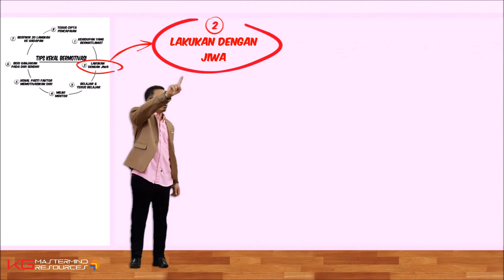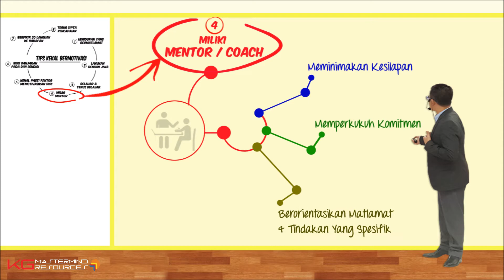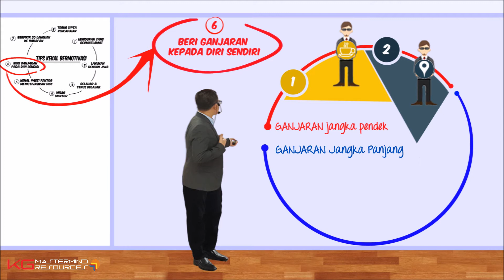BAGAIMANA UNTUK KEKAL BERMOTIVASI [8 TIPS PENTING]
Motivasi bermakna dorongan. Dorongan untuk sesuatu perkara yang ingin dilakukan. Sama ada kepada perkara yang baik ataupun buruk. Semuanya bermula dengan sebuah motivasi.

Motivasi adalah sebuah dorongan. Dorongan itu sama ada daripada faktor dalam diri atau faktor/pengaruh luaran yang memberikan kesan kepada keputusan dan tindakan diri untuk bertindak.

Untuk mencapai sesuatu tetapan matlamat, kita perlukan motivasi sebagai pendorong. Sebagai seorang manusia biasa, saya pasti akan ada sesuatu objektif atau impian yang ingin dicapai. Justeru, untuk bergerak dan membuat keputusan untuk mencapainya adalah sebuah motivasi.

Kenapa kita perlukan sebuah motivasi diri yang tinggi dalam hidup?

Ia berkaitan rapat dengan sikap dan perasaan seorang manusia. Jika motivasi adalah sebuah dorongan yang membantu seseorang untuk bermula, halangan akan menjadi rintangan yang akan melemahkan semangat diri seseorang.

Bayangkan jika objektif atau sebuah matlamat tidak tercapai, saya pasti ini antara perkara biasa yang bakal berlaku ;
1. Hilang semangat dalam diri dan terasa segala cara yang diambil seperti sia-sia.
2. Hilang fokus kepada matlamat yang telah ditetapkan.
3. Perbalahan antara rakan kumpulan kerana cuba mencari punca masalah.

Namun, memang masih banyak masalah yang bakal dibawa oleh kehilangan semangat atau motivasi dalam diri. Bukan hanya kepada diri sendiri, tapi ia membawa masalah kepada persekitaran.

Jika ditugaskan untuk membuat sesuatu perkara yang besar namun tidak tahu apa-apa mengenainya. Kita akan sedikit rasa terganggu dengan tugas tersebut. Namun, disitulah bermulanya peranan sebuah motivasi yang dikatakan sebagai dorongan.

Dengan dorongan, kita terasa punya satu tenaga untuk menyelesaikan tugas yang diberikan serta sedia untuk mengatasi masalah yang bakal dihadapi. Bersedia untuk mempelajari perkara baru, bersedia untuk menghadapi bentuk masalah baru dan bersedia untuk memberikan langkah penyelesaian bagi membuka jalan untuk menyelesaikan tugasan yang telah diberikan.

Itu satu contoh dimana kekuatan motivasi dalam diri membantu untuk terus ke hadapan.

Sebab kenapa kita perlu sentiasa bermotivasi kerana kita akan sentiasa menerima apa sahaja yang tidak dijangka. Untuk mencapai matlamat, bukan boleh dicapai dalam sekelip mata.

Keperluan tenaga dan masa akan memberikan tekanan kepada diri. Sekaligus mengoyahkan impian atau harapan untuk mencapainya. Tekanan ini jika tidak diimbangi atau diatasi, membawa masalah kepada empunya diri. Apatah lagi bila bertemu dengan kegagalan, pasti tekanan semakin besar. Itulah sebab kenapa motivasi atau dorongan sangat penting untuk memberikan sokongan kepada diri.

Inilah antara sebab utama kenapa kita perlukan motivasi. Ia adalah sebuah sumber tenaga mental atau dalam yang akan menggerakkan fizikal seorang manusia untuk bergerak menjalankan sesuatu dan mencapainya.

Tanpa motivasi yang baik, walaupun dengan matlamat yang betul dan persediaan yang cukup ia akan memberi kesan tidak baik kerana tiada ketahanan kepada rintangan-rintangan akan sentiasa cuba untuk merebahkan.

Yang paling utama adalah, kenal pasti 'BIG WHY' kita kerana BIG WHY itulah yang menjadikan kita terus bergerak ke arah apa yang ingin kita capai.

Motivasi itu penting. Sentiasalah mencari motivasi kita untuk mencapai cita-cita yang kita impikan.